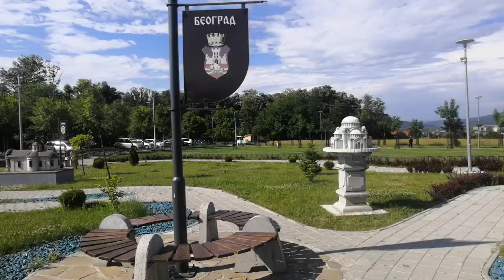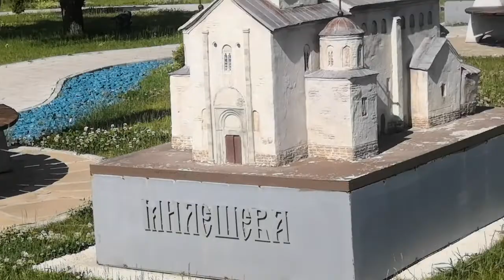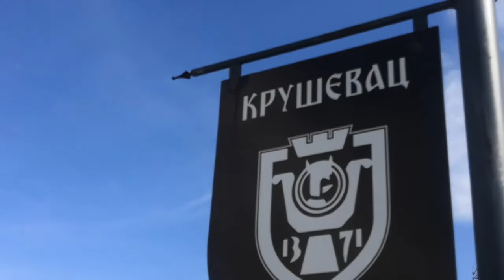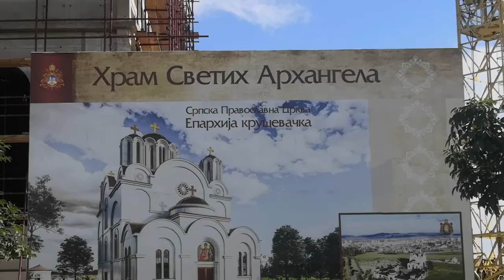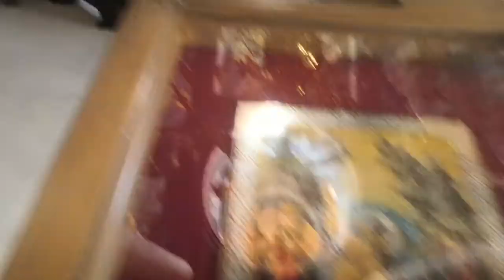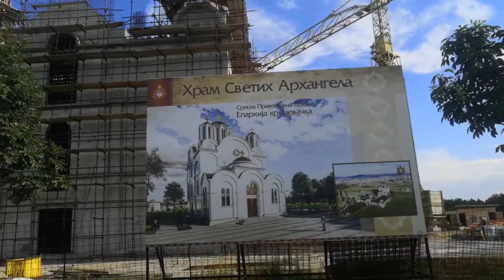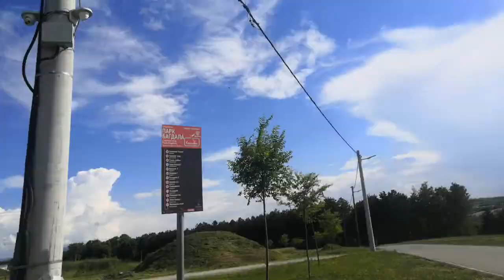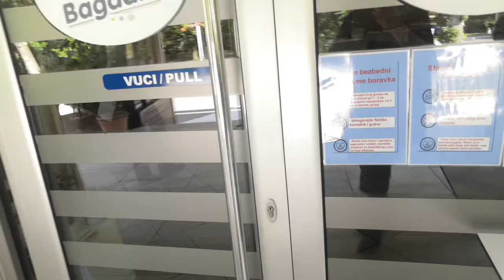Najlepsa Bagdala Krusevac: Crkva i Park